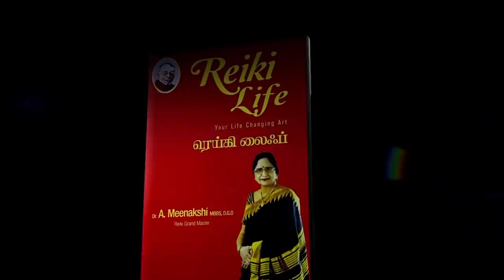உடல் நலம் காக்கும் எகிப்திய கடவுள் THOTH | ENERGYNESTS